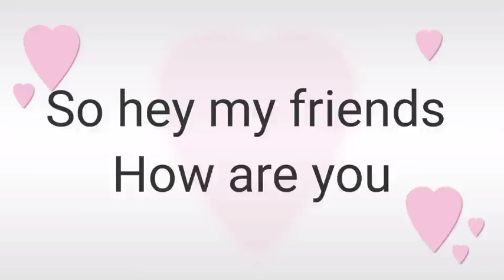Doraemon all special episode list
if you like this short video so please

doraemon movie,
doraemon ki movie,
doraemon new movie,
doraemon full movie,
doraemon first movie,
doraemon all movie,